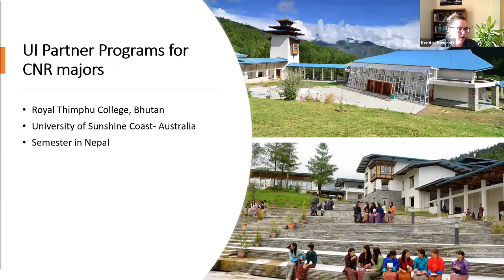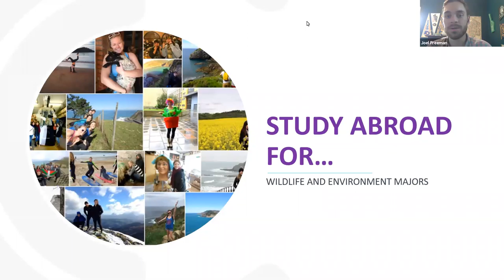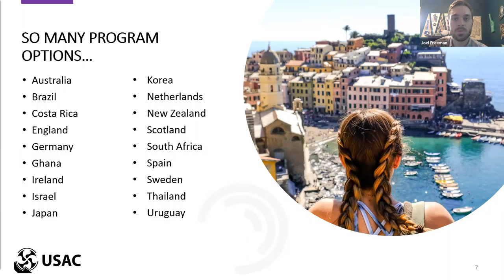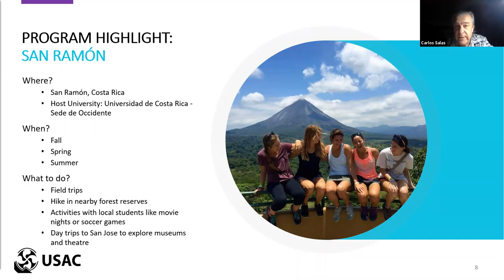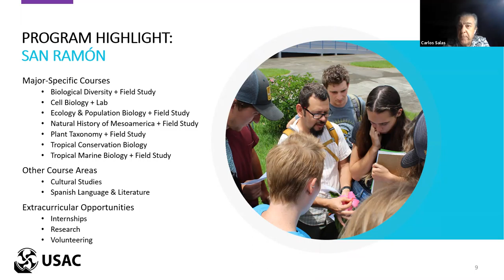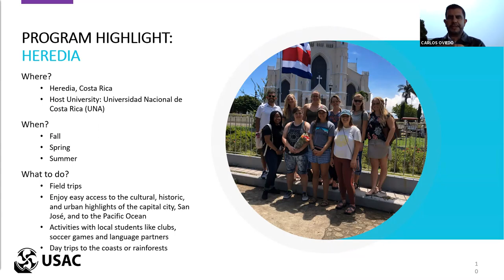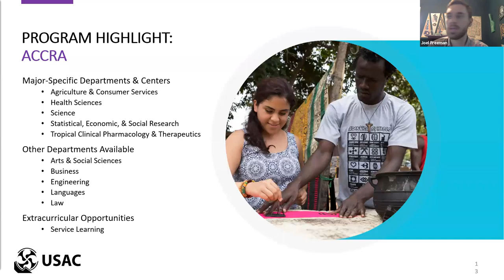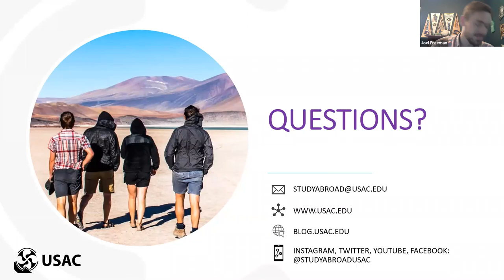Education Abroad Week - Study Abroad for Wildlife & Environment Majors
Wombats, Kiwis and Koalas: Experience environmental and wildlife issues abroad first hand through a variety of amazing partner programs.

Featured Guests: Carlos Salas, Carlitos Oviedo (Costa Rica) & Joel Freeman- USAC